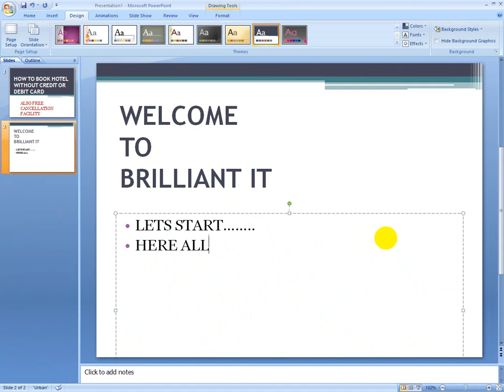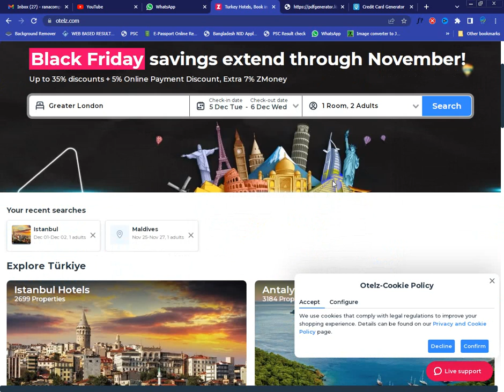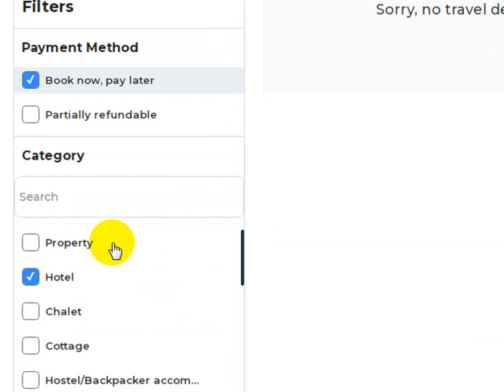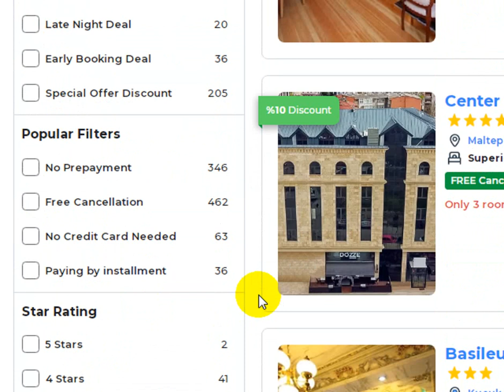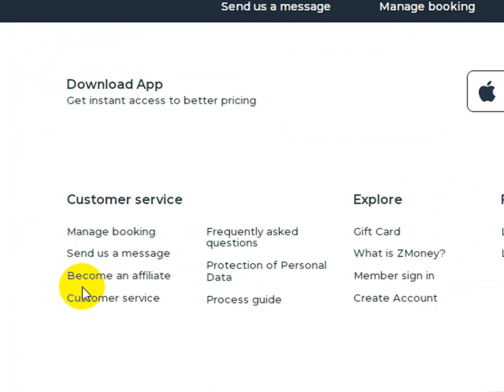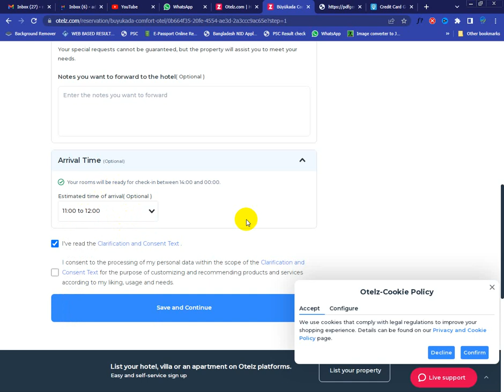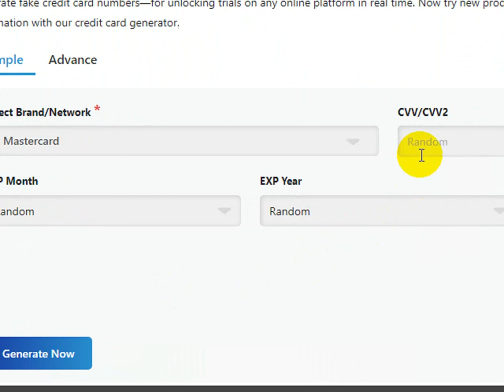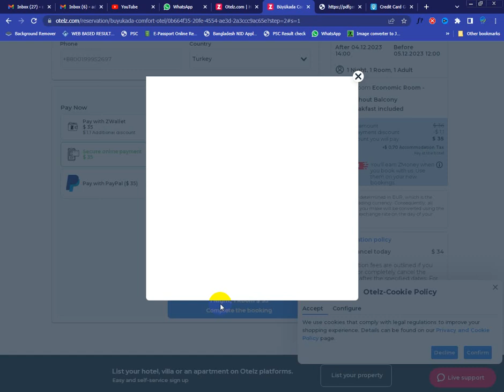How to Book Hotel Without Credit or Debit card online | Free Hotel Booking for Visa | Brilliantit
how hotelbookingwithoutcreditcard
how to book hotel without credit debit card or debit card
how to book hotel without credit debit card online
agoda hotel booking without credit card
book now pay later hotels no credit card
why do hotels ask for credit card at check in
do hotels accept debit cards for incidentals
can I get a hotel room without a credit card?
What hotel booking site has no credit card?
how to book hotel without credit card or debit card?
Can I make a reservation without a credit card?
how to book dummy accommodation,
how to book accommodation in italy,
visa documents for italy",
documents for italy study visa,
book a hostel,
hotel book,
free accommodation in italy,
how to book hostel online in italy,
how to apply for study visa in italy,
how can you book hotels in italy from
hotels you can book without a credit card,
book hotel room without credit card,
no credit card motels near me,
booking hotel no need credit card,
hotels that dont require a credit card,
book hotel without card details,
hotel booking without card details,
make hotel reservations without credit card,
reserve hotel room without credit card,
hotel booking without prepayment,
booking hostel without credit card,
hotels no credit card required"
How to a Book Hotel without Payment for Visa Application,
No Booking Fees and You Pay at the Hotel